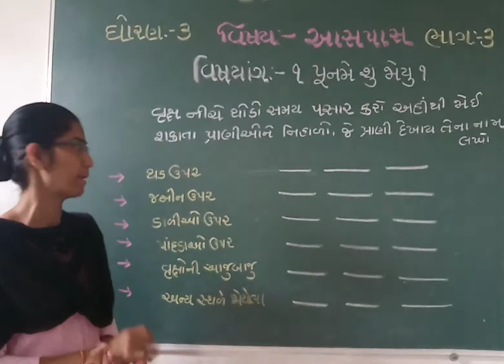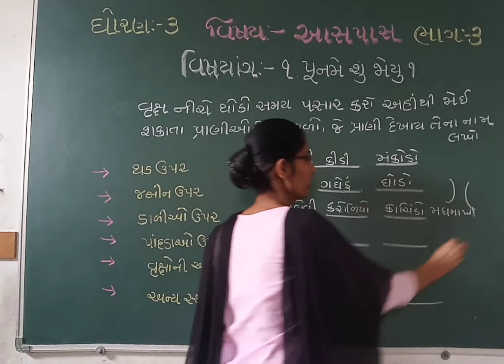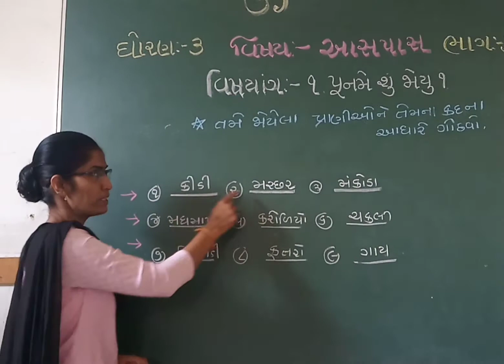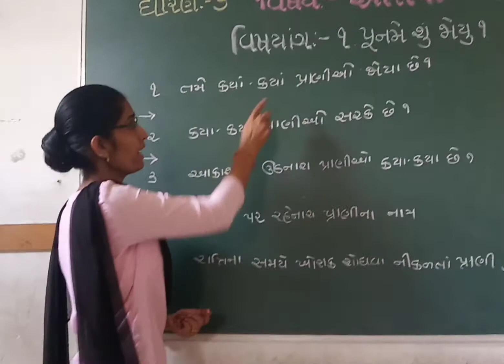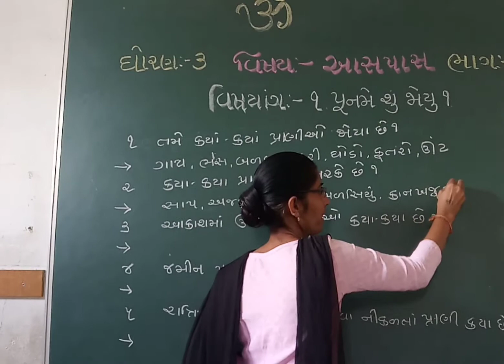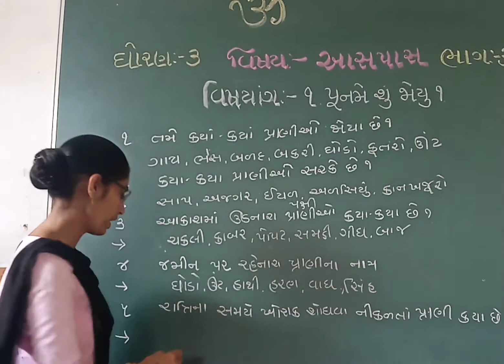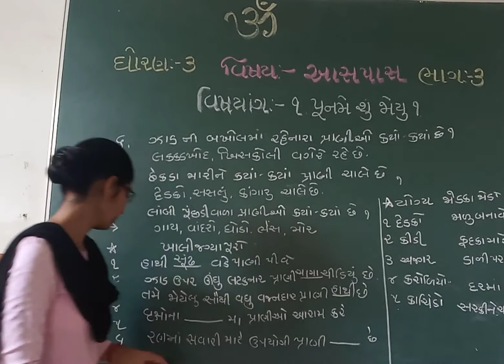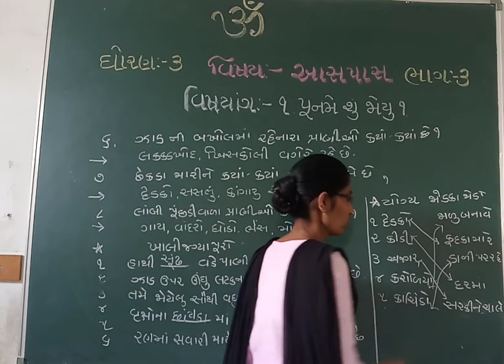શ્રી સરસ્વતી શિશુ મંદિર પ્રા શાળા ખેરાલુ, હંસાબેન દરજી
ધોરણ-૩ આસપાસ ૧. પૂનમે શું જોયું ભાગ-૩